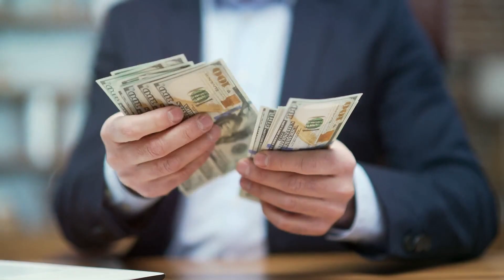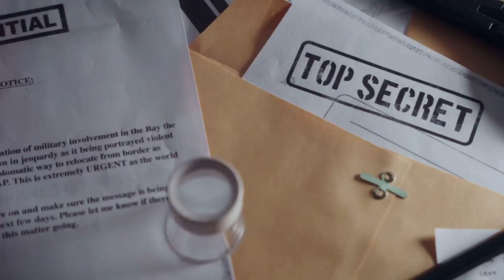7 Secrets You Should NEVER Reveal | Keep Them Locked Away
7 Secrets You Should NEVER Reveal | Keep Them Locked Away

"Step into a world where wisdom meets vibes! 🌟 From Elon to Einstein, Gandhi to Swift - we've got motivation dialed. Ready for a transformative journey? Dive in with us! 🚀 InspireDaily"